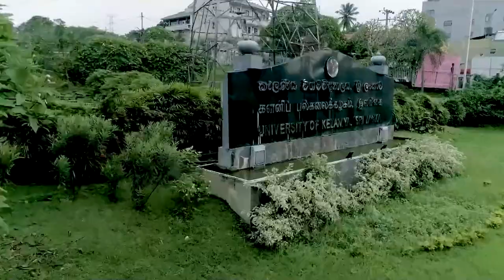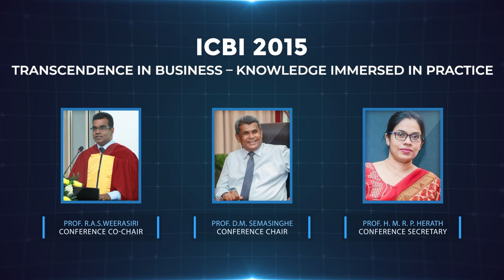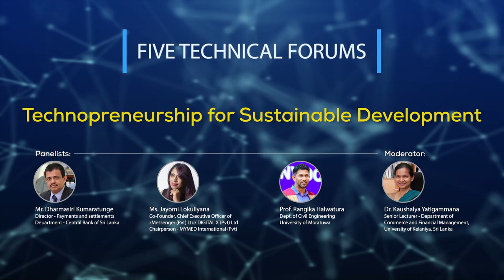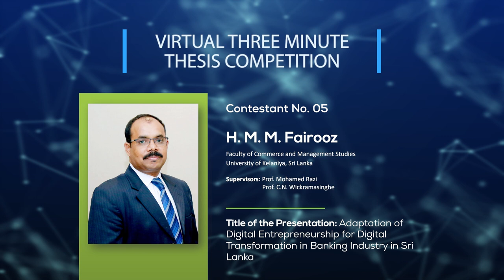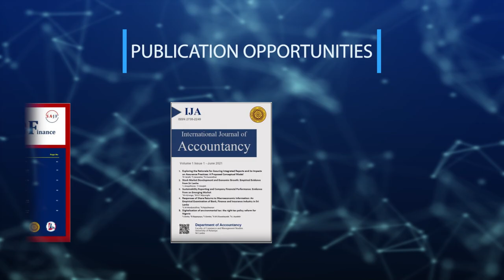ICBI 2021 Trailer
Trailer for The International Conference on Business and Information (ICBI) is organized by the Faculty of Commerce and Management Studies of the University of Kelaniya